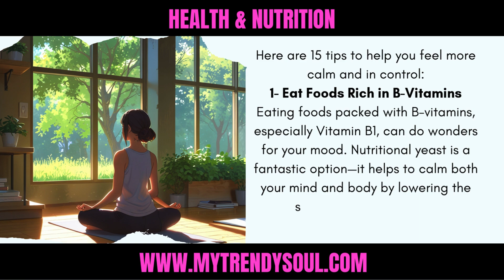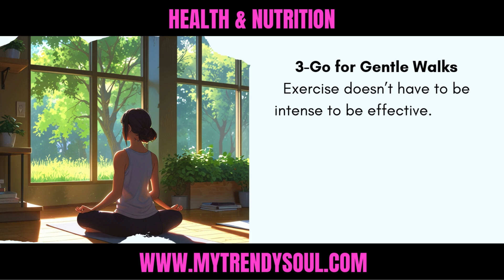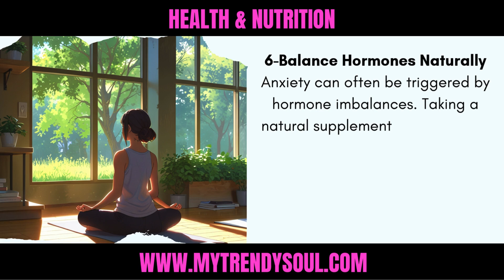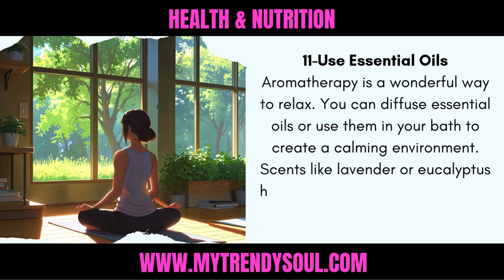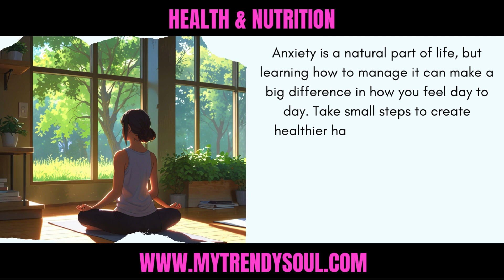15 Simple Ways to Calm Anxiety and Stress Naturally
In this enlightening video, discover 15 simple yet effective methods to help you manage anxiety and stress naturally! 🌿✨ From breathing techniques to mindful practices, these easy-to-follow tips will empower you to create a calm and peaceful state of mind in your daily life.

Join me as I explore these natural remedies that can enhance your well-being and help you find tranquility amid life's challenges. 💆‍♀️💖 Whether you're looking for quick fixes or long-term strategies, there's something here for everyone!